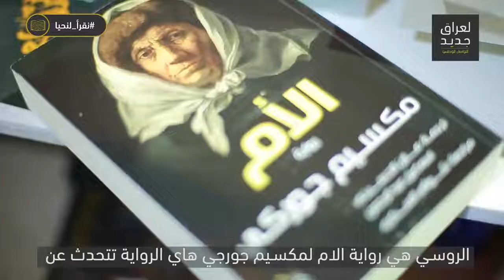ادهم عادل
نفتخر بالكتّاب العراقيون ودور النشر لما قدموه من انجازات ثقافية وادبية، ادهم عادل يشجع متابعي صفحتنا على ضرورة القراءة والمطالعة و يرشح لهم كتاب لقراءته خلال هذا الاسبوع. تعرفوا اكثر على اختياره من خلال الفيديو.